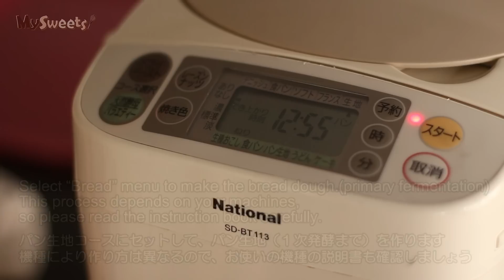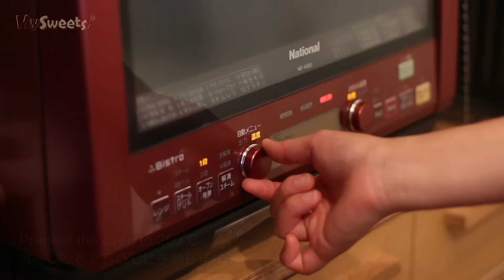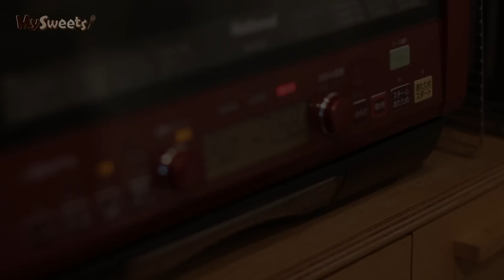Pizza Margherita｜マルゲリータ・ピザの作り方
English recipe is below.

▼マルゲリータ・ピザについて
トマトの赤、バジルの緑、モッツァレラチーズの白がイタリア国旗を表しているかのような、ナポリの代表的なピザです。
生地はホームベーカーリーで作り、めん棒で延ばしてつくるため、とても簡単に作れます。

強力粉　200g
薄力粉　100g
インスタントドライイースト　小さじ1
水　160cc
玉ねち　1/4個
モッツァレラチーズ　1～2袋
バジル　1枝
オリーブオイル適量

::: Ingredients(serves 2 pizza)
200g strong flour
100g soft wheat flour
1 tablespoon sugar
1 teaspoon salt
1 tablespoon olive oil
1 teaspoon instant dry yeast
160cc water

1 canned tomatoes
1 clove of garlic
1/4 onion
1 tablespoon olive oil
1/2 teaspoon salt
pinch of pepper
1-2 pieces of mozzarella cheese
1 branch of basil
olive oil